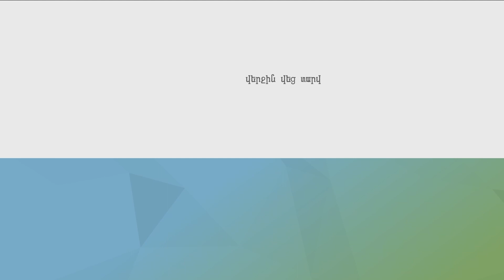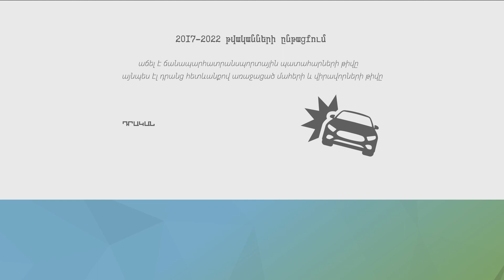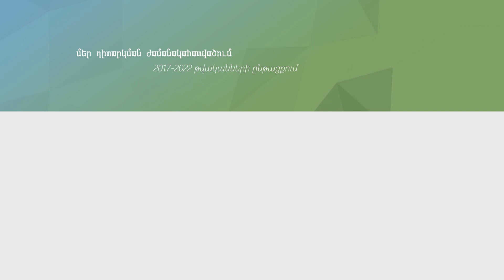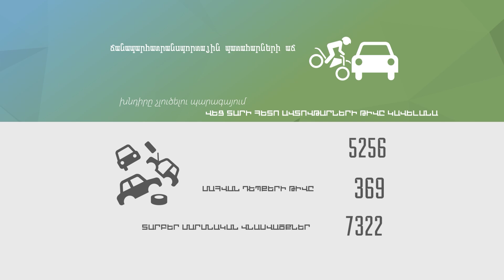Փաստ. Ճանապարհատրանսպորտային պատահարներ